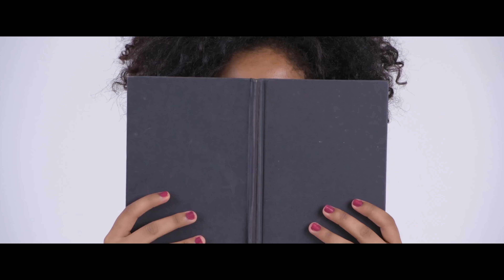Raise Your Vibration with Conscious Fit Collective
Raise your vibration and expand your consciousness with Conscious Fit Collective!

At Conscious Fit Collective we seek truth, knowledge, wisdom and ultimately expand our consciousness.
We are motivated to be consciously fit as a collective whole. We believe in the power of Mind-Body-Spirit Integration and that we can live vibrantly well, present, aware and filled with infinite peace, joy and love.
We teach and embody living the path of the open heart, while taking a scientific approach to spirituality and fitness.
We believe in the power of living in alignment with our authentic truth, our true Divine nature, and with the highest potential of our lives.
To support this, we share meditations, energy healing and cleansing, breathwork exercises, fitness, knowledge of the Universe and ultimately how to live at a high vibration.
We believe that with the mind, many limitations and blockages can arise, but with an open heart in harmony with the brain, anything is possible.
It is our mission to help you to get past these blockages and move forward along your life path.
Keep your heart open and live in the present moment, for the past is practice, the present is now, and the future is what we make it.

Melissa Danielle
Conscious Fit Collective

Melissa Danielle is an Intuitive Life Coach and Ascension Guide.